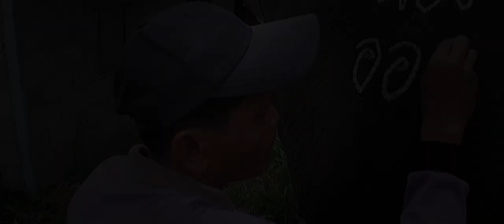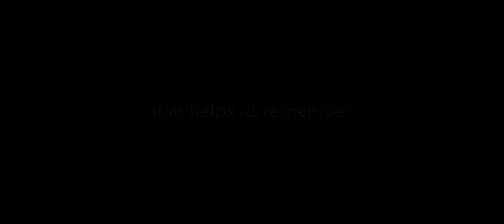When Elephants Were Young Trailer 2016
Narrated by William Shatner, a young man and his young elephant street beg in gritty Bangkok amid the controversial elephant business that threatens their survival, until the opportunity comes to release the elephant to the wild.